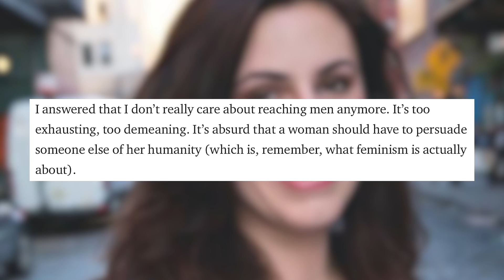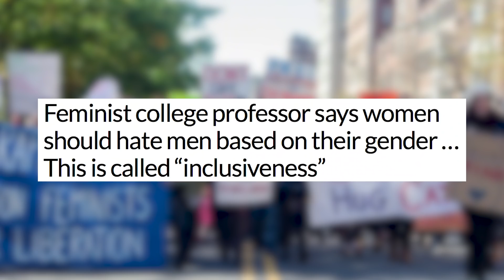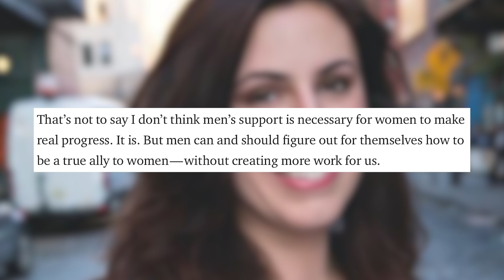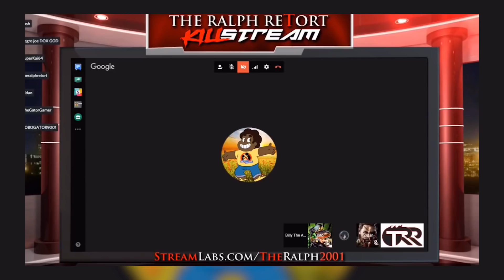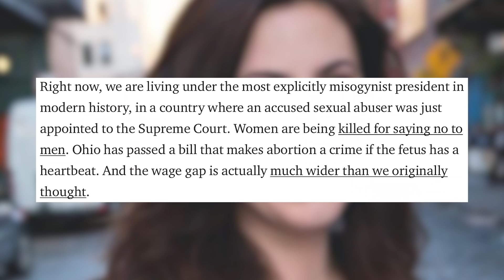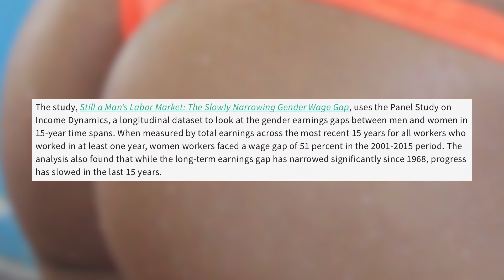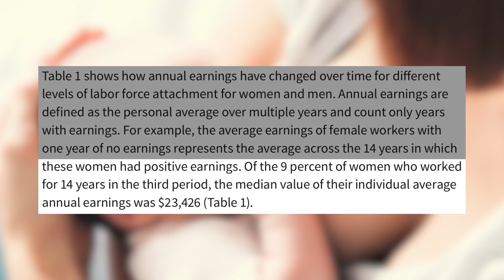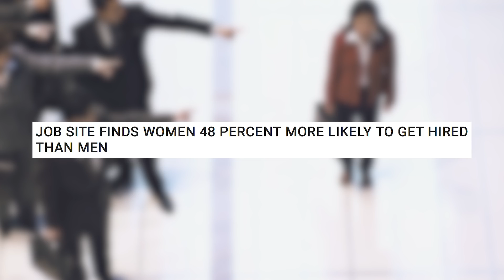Debunking the New Wage Gap Myth | Redonkulas.com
Feminists conducted another "study" to "prove" they're still underpaid in the workplace, but like everything else out of their mouths, it's a complete lie.

Purchase "Corporateland" on Amazon

Purchase "Bachelor Pad Economics" on Amazon

a copy of pop's book the warriors way and the soldiers soul, a snapshot of how a warrior thinks